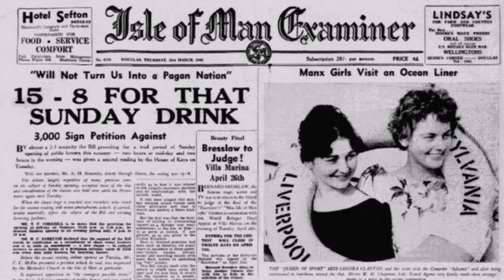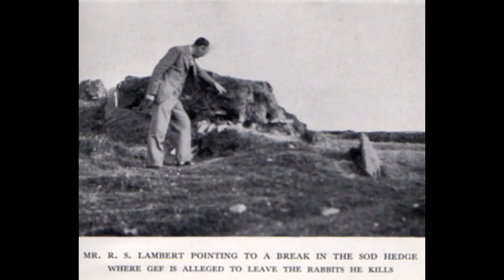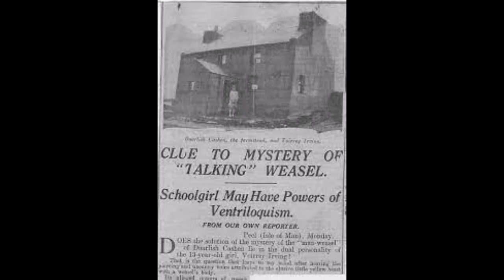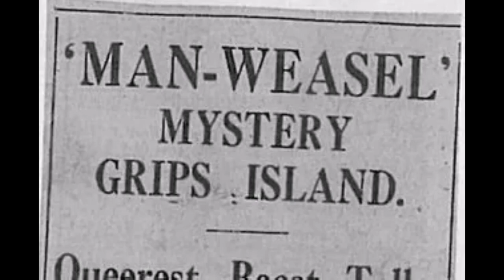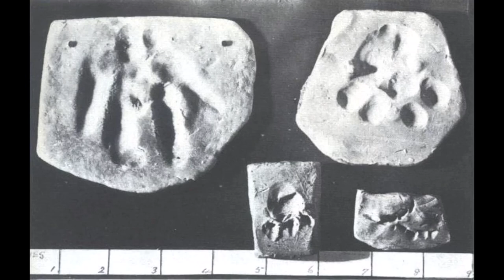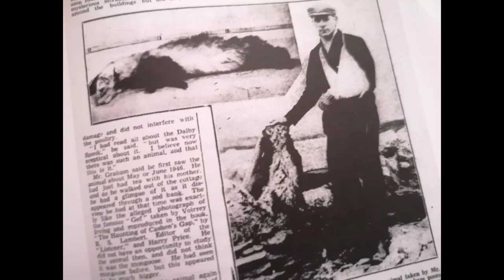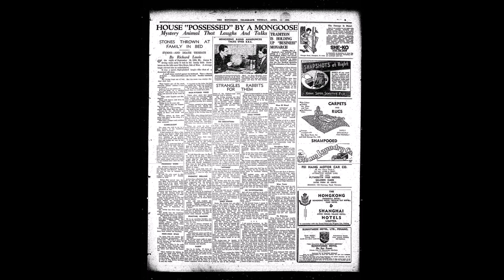Gef The Talking Mongoose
Whether a talking mongoose, a poltergeist, or an elaborate hoax, Gef, the mysterious “Dalby Spook” is one of the most fascinating characters in UK folklore.